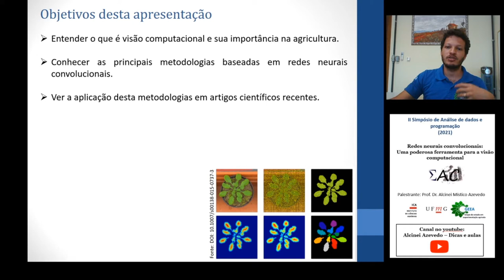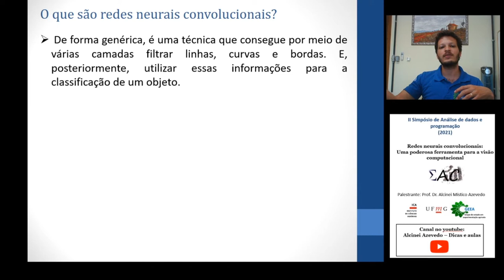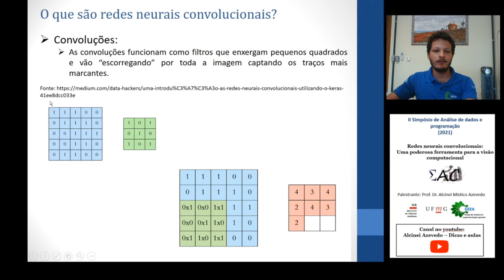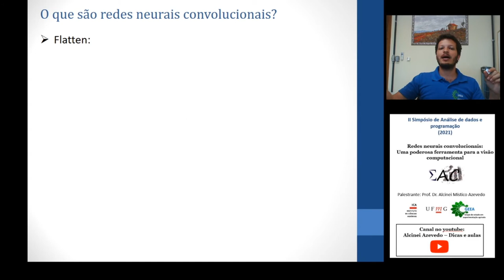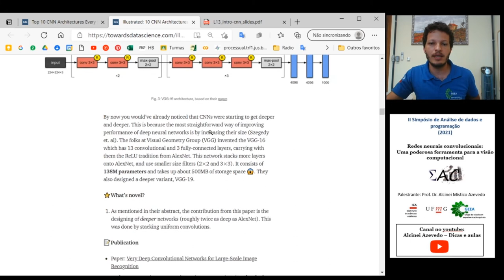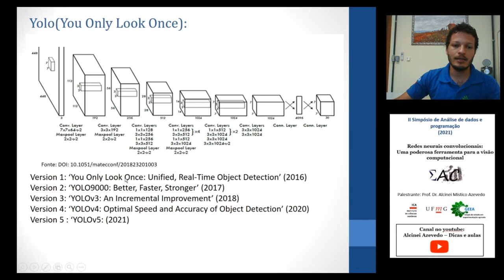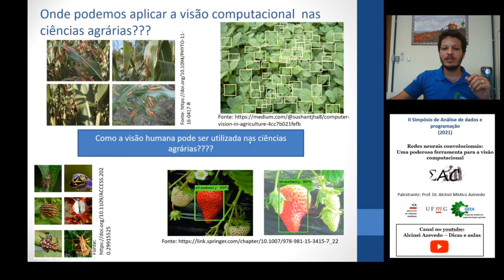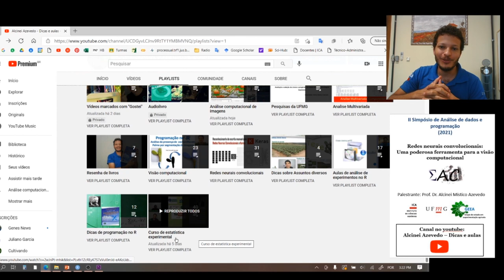Redes Neurais convolucionais: Uma poderosa ferramenta para a visão computacional(II Simpósio do EAC)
Palestra ministrada no segundo simpósio de análise de dados e programação organizado pela EAC em 2021.